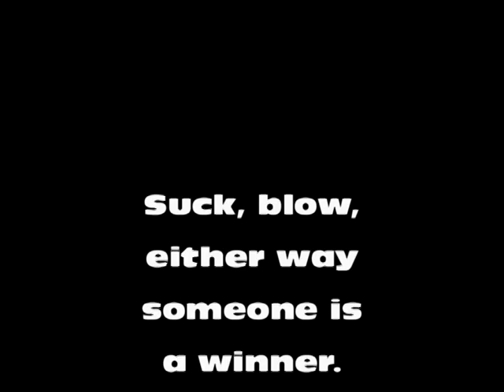Spaceballs lego part 16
The episode that goes from suck to blow.